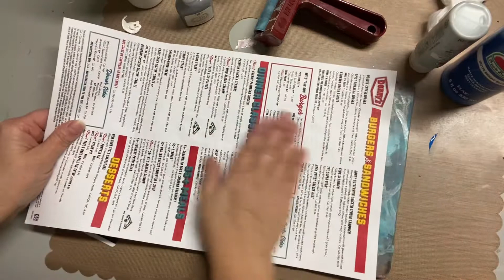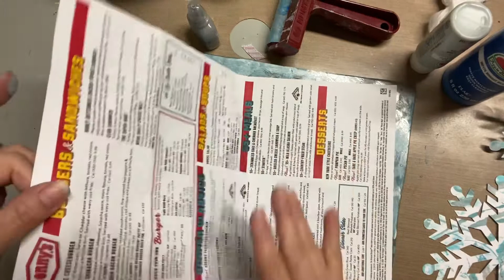Gell Plate Snowflake Bow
Watch as I use my gell plate to pretty up plain white paper snowflakes and make them into a 3D “bow”.